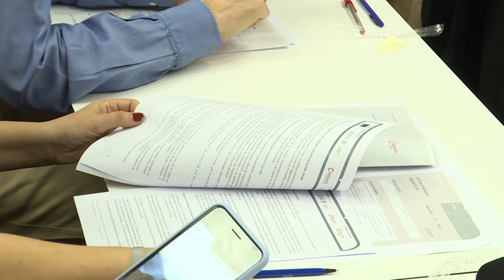Puig defensa la importància d'afermar la presència valenciana als Estats Units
El president de la Generalitat, Ximo Puig, ha qualificat de "fonamental" que la Comunitat Valenciana estiga "ben posicionada" als Estats Units per a "tindre oportunitats en tota Amèrica i a tot el món".

El president de la Generalitat, Ximo Puig, ha calificado de "fundamental" que la Comunitat Valenciana esté "bien posicionada" en Estados Unidos para "tener oportunidades en toda América y en todo el mundo".